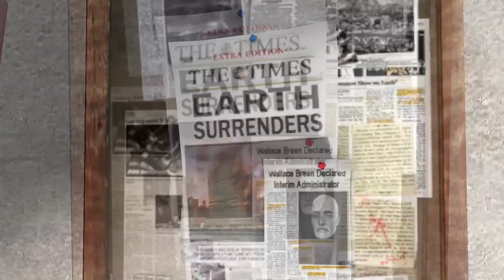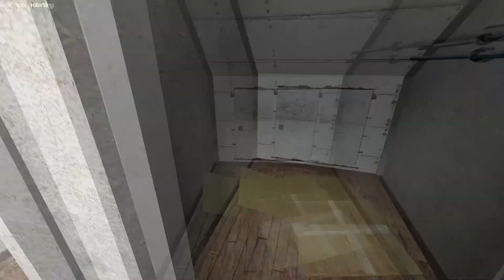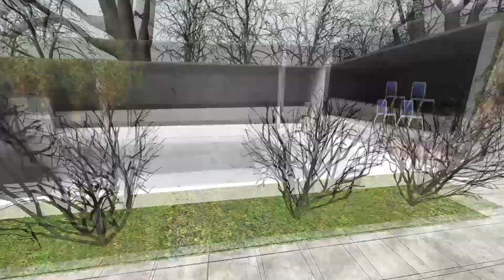The house tour